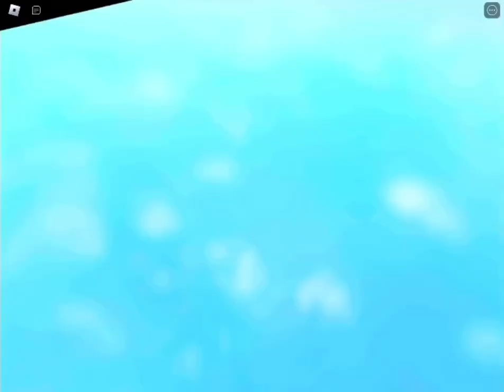Kitty Part 3…😼🐭🐷🎡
Hey guys! Sorry for the wait, I was having trouble with editing but I’m glad it worked out in the end! So I really hope you enjoyed the video! And feel free to dislike the video if you don’t like it because I can see if you guys like the content I make and what I need to improve on! But if you like my content it would make my day if you put a like on the video and subscribe to my channel also turn on post notifications if you want to be one the first ones to watch my videos! I really hope this wait never happens again but I can’t promise anything right now but I will try my best to post videos more frequently!